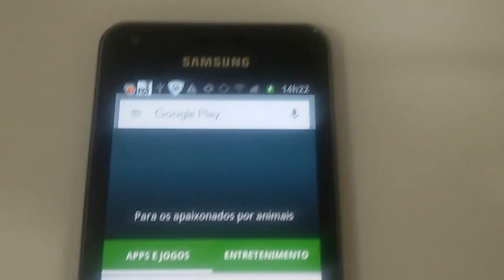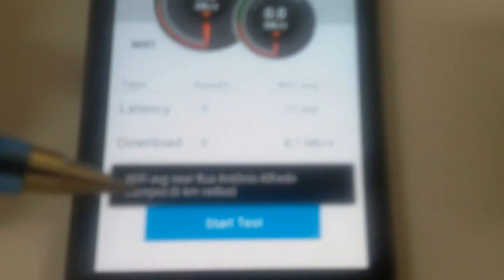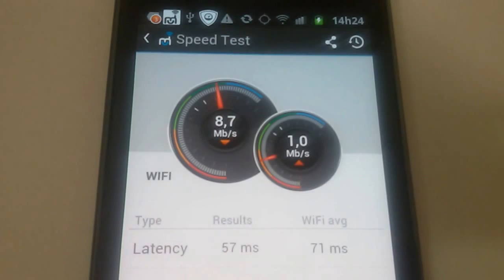Dica para medir a real velocidade do plano de Internet Wifi e de sua operadora de celular e FIXA